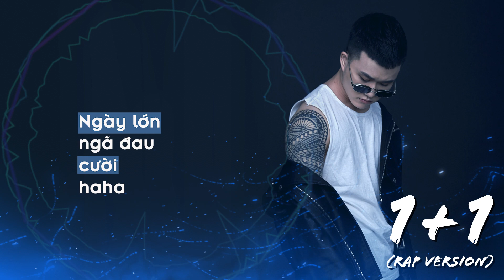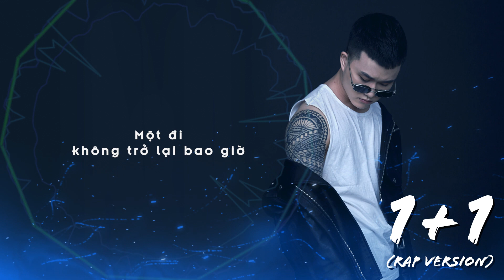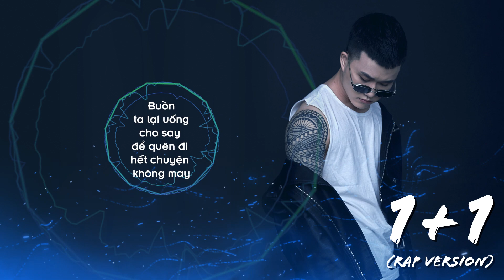LÊ THIỆN HIẾU - 1+1 [RAP VERSION] | OFFICIAL LYRICS VIDEO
1 + 1 - LÊ THIỆN HIẾU [MV LYRICS]

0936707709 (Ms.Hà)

© Bản quyền thuộc về Lê Thiện Hiếu Official
© Copyright by Le Thien Hieu Official

Kênh YouTube chính thức của Lê Thiện Hiếu.